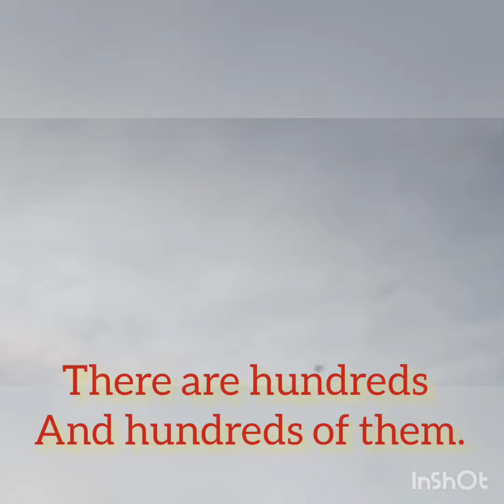SO many of them caught on my Timelapse Video. Texas, April 13, 2023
I have never seen anything like this is our sky. Not ever.
And where do they park?
But really,
Please let me know what your thoughts are.
Jennifer
Latibule of Perception

In Love and Light, Always.

All video content was filmed 100% by me.
Music created using the Music Maker Jamm App. It's awesome.

It's awesome too.